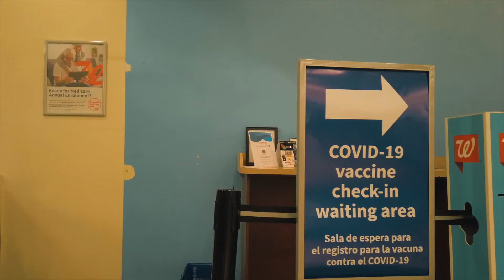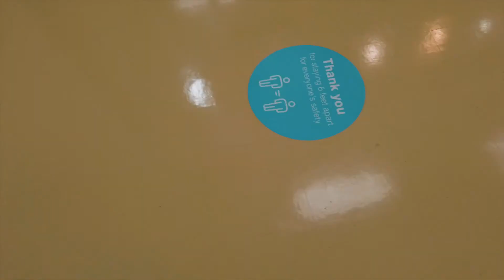Vlog)17 Vibe for this week: I got my first shot of covid-19 vaccine!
A minimal tiny vlog.
Barbecue in my neighbors' house
Got my first shot of covid-19 vaccine
simple salad meal.
And, I love rainy days.